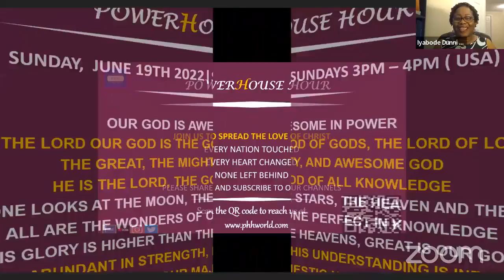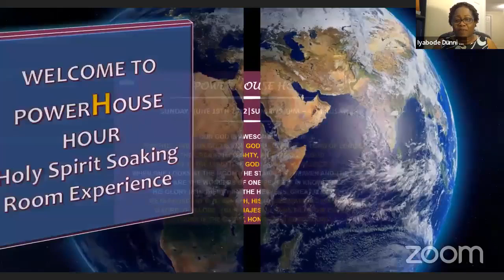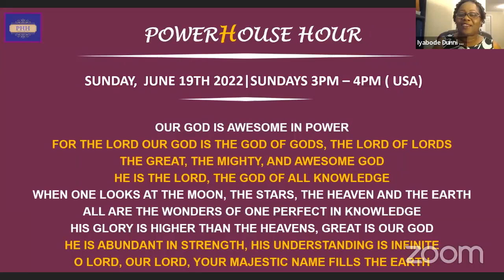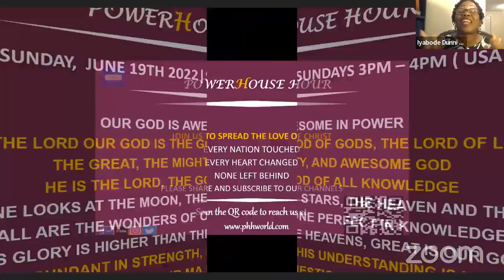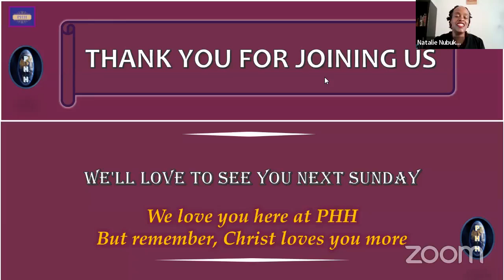PHH | Soaking Room Experience | Our God is Awesome In Power | 06.19.2022